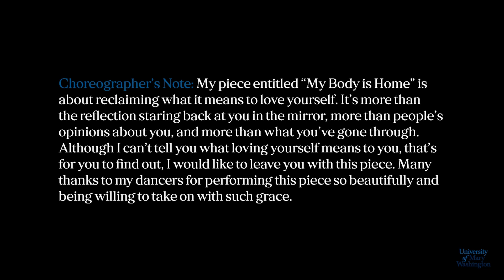My Body Is Home: Natalie Baca - Small Show Spring 2024